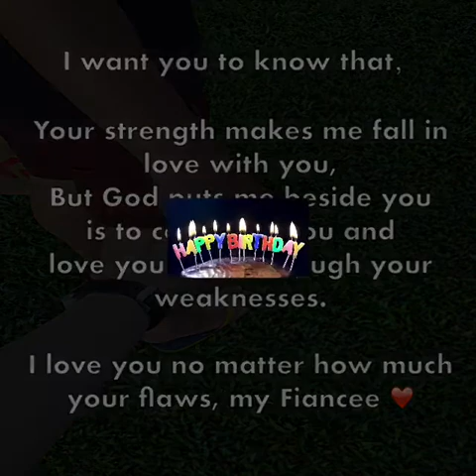ULANG TAHUN TERAKHIR | LAST BIRTHDAY | 08 Desember 2016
Di hari ulang tahun ini, apa kata teman2 terdekat tentang sosok seorang Horlick atau yang akrab dipanggil apek.

Semoga dengan bertambahnya 1 tahun umurmu, semakin dewasa dalam bertindak, dalam perkataan, bertambah sabar dan bertambah pula dampak positif untuk orang2 sekitar. Tuhan berkati dan lindungi selalu 😊

Happy birthday to my Fiancee❤️, love you.